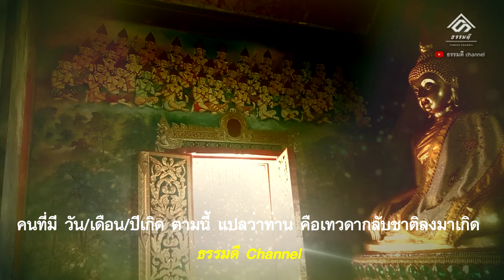คนเกิด ว.ด.ป. นี้ คือ เทวดาลงมาเกิด ไม่มีใครทำอันตรายได้ ใครที่คิดร้ายต่อคนเหล่านี้จะต้องมีอันเป็นไป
คนเกิด ว.ด.ป. นี้ คือเทวดาลงมาเกิด

คลิปต่างๆจัดทำขึ้น "เพื่ออนุรักษ์บทสวดมนต์ต่างๆ ความเชื่อ คติธรรม คำสอนใจ เพื่อนำไปปรับใช้ในการดำเนินชีวิตประจำวัน เสริมความเป็นสิริมงคลให้กับชีวิต และเป็นความรู้เพิ่มเติมให้กับรุ่นหลังหรือปัจจุบัน"
ขอให้ฟังหรือดูเพื่อเป็นความรู้ สิ่งไหนว่าดีนำไปใช้แล้วเกิดประโยชน์ในทางที่ดี ทางช่อง ธรรมดี Channel ขออนุโมทนาบุญด้วยครับ